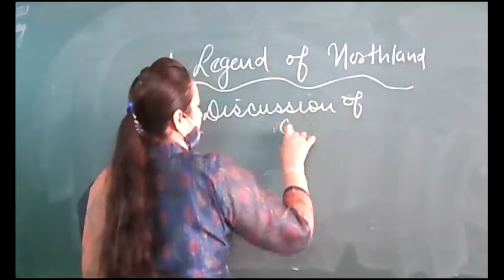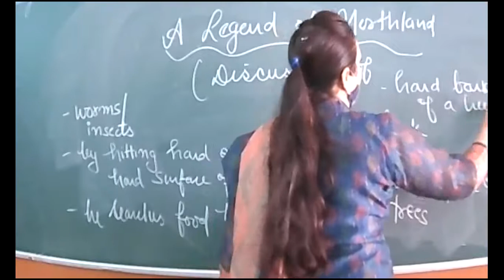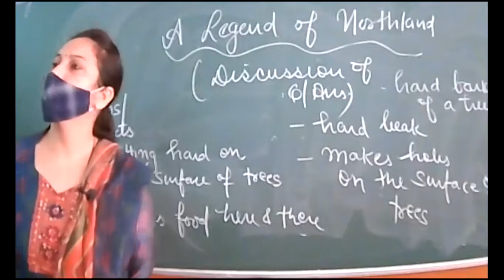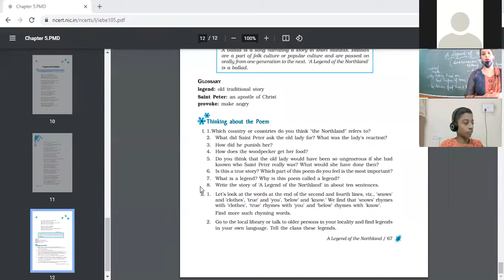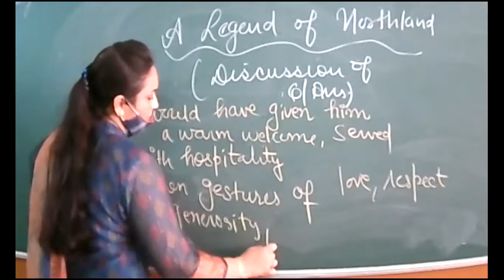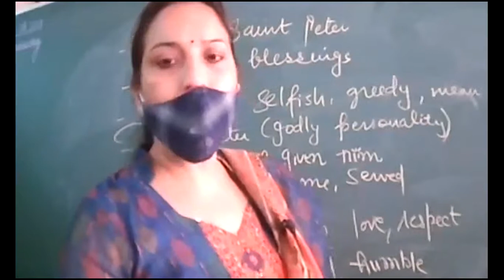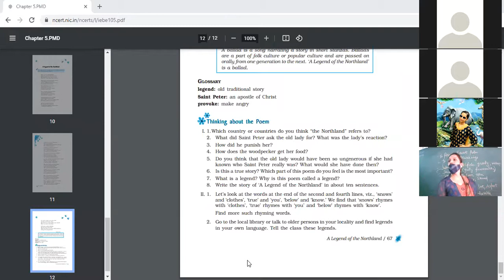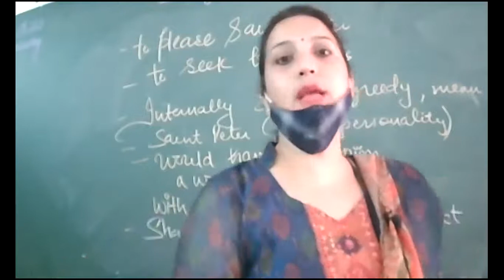4 8 2021 IXA ENG